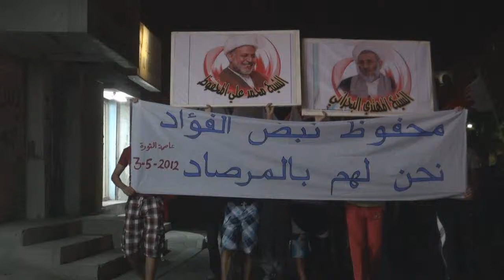مسيرة ( محفوظ رمز الفؤاد نحن لهم بالمرصاد ) سترة 3/5/2012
خرجت مسيرة في منطقة سترة بقرية مهزة للتضامن مع الرموز القادة المعتقلين في السجون ، ومتضامنة مع الشيخ المحفوظ وقادات جمعية أمل المعتقلين. والذي يصادف مرور عام على اعتقالهم.
وشارك في المسيرة حشود غفيرة رفعت أعلام البحرين وصور القيادات السياسية في السجون. وردد المتظاهرون شعارات مناهضة للنظام وتطالب بإسقاط النظام الخليفي.